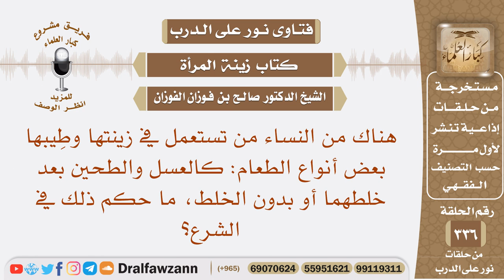هناك من النساء من تستعمل في زينتها بعض أنواع الطعام كالعسل والطحين ما حكم ذلك في الشرع؟ صالح الفوزان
نص السؤال: هناك من النساء من تستعمل في زينتها وطِيبها بعض أنواع الطعام: كالعسل والطحين بعد خلطهما أو بدون الخلط، ما حكم ذلك في الشرع؟
السيرة الذاتية :
للاشتراك في قناة الشيخ صالح الفوزان

رئيس الفريق
لمشروع كبار العلماء